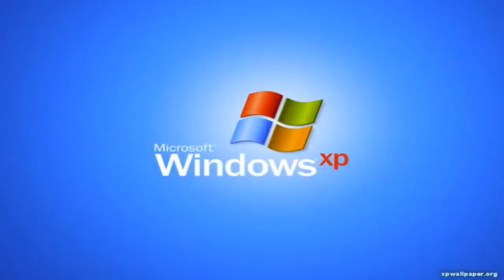My Favourite Logos Has A Sparta High Speed Madness Remix (V34)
4 tahun yang lalu Made in. 23 Apr 2020

Request by: Nobody

Next Request: Nobody

Nobody, Why do you put Caution Video in the Playlist, please, Understand, some people get scared for that Logo, and I said, Only Caution Video will be part of the percussion.

Next Sparta Remix: Logos has a Sparta Remix (V35), Logos has a Sparta Remix (V36) or Logos has a Sparta Remix (V37)? Choose one.

and I don't Take Requests of Logos has a Sparta Remix (V35)